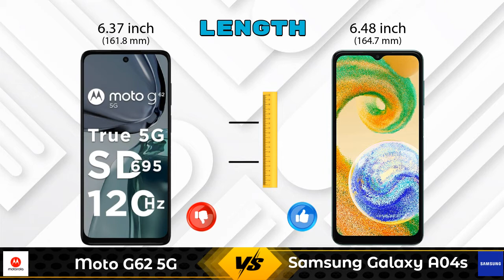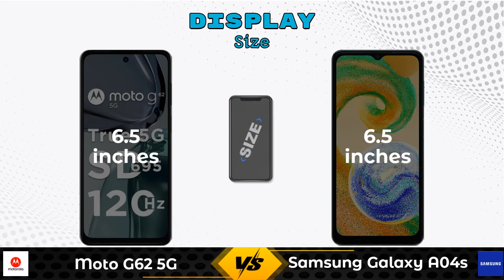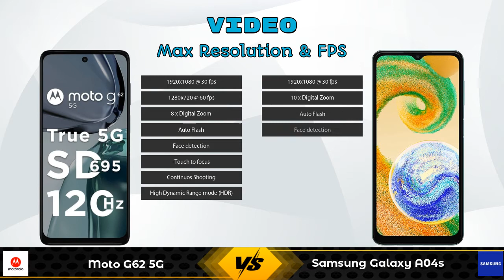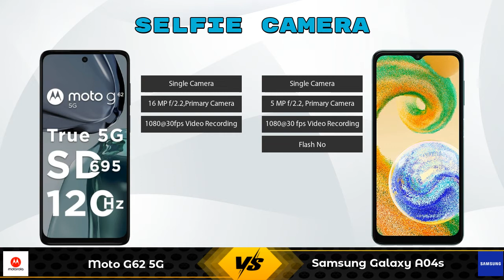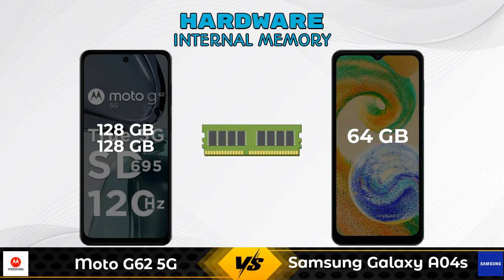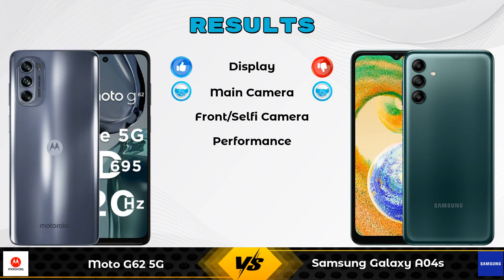Moto G62 5G Vs Samsung Galaxy A04s - Full Comparison [Full Specifications]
In this Video we are Comparing Moto G62 5G Vs Samsung Galaxy A04s with [Full Specifications].

Variant Details:
6 GB / 128 GB - 17999
8 GB/ 128 GB - 19999 (Flipkart)

Variant Details:
4 GB / 64 GB - 13499

Moto G62 5G 8GB RAM Vs Samsung Galaxy A04s full specifications
Samsung Galaxy A04s Vs Moto G62 5G 8GB RAM full specifications
Moto G62 5G 8GB RAM Vs Samsung Galaxy A04s comparison
Samsung Galaxy A04s Vs Moto G62 5G 8GB RAM comparison
Moto G62 5G Vs Samsung Galaxy A04s comparison
Moto G62 5G Vs Samsung Galaxy A04s